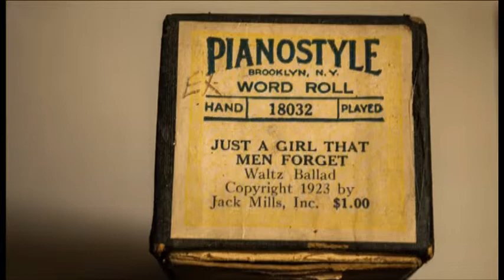Henry Burr - Just A Girl That Men Forget